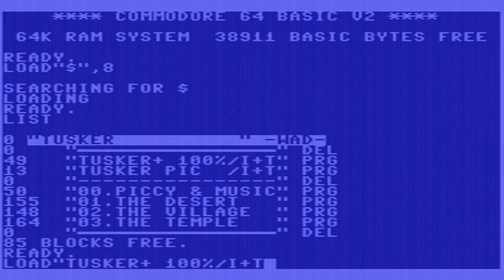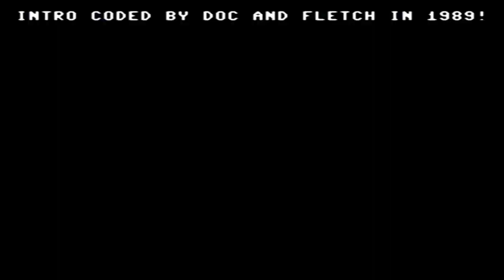Tusker - Commodore 64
Video je nahráno ze skutečného počítače Commodore C64 a jeho fotografie + video mám zde: